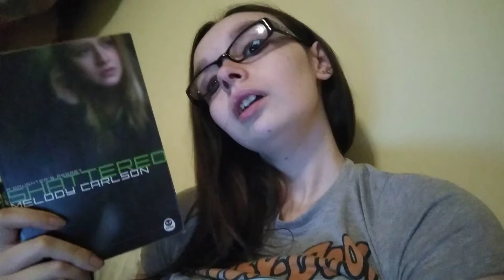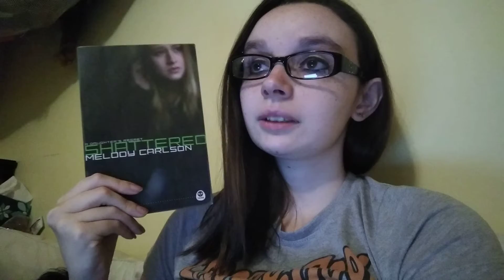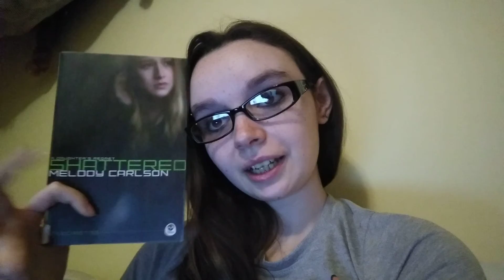Shattered book review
Shattered: A Daughter's Regret
by Melody Carlson
Secrets series book #2